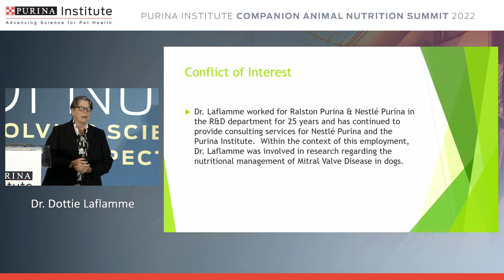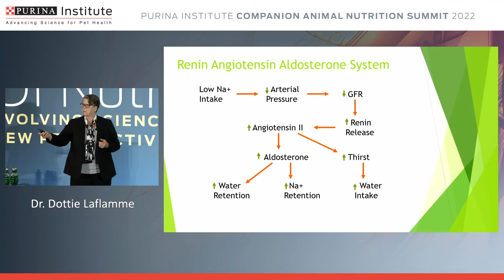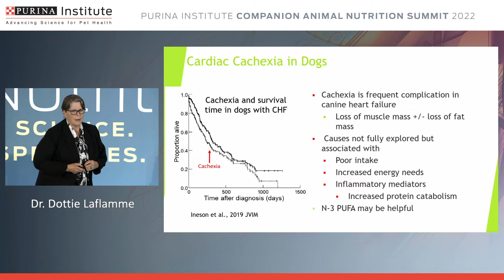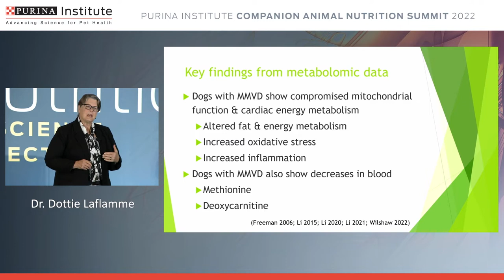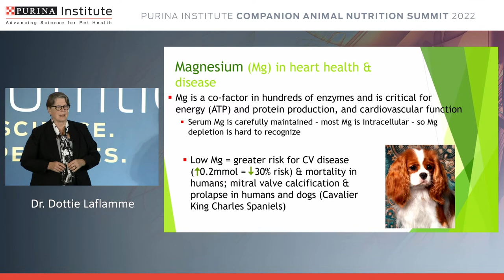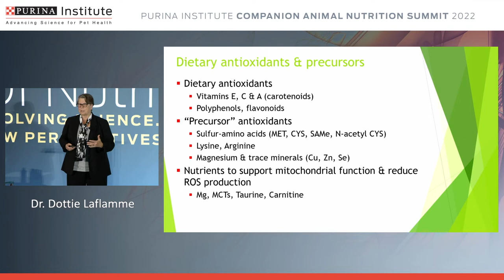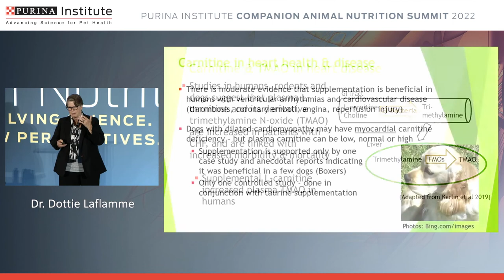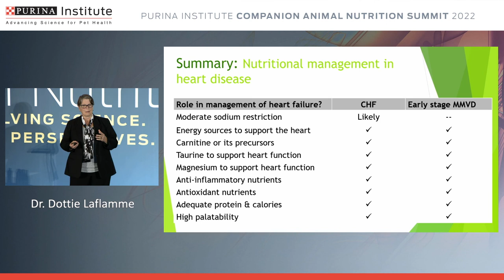Evolution of nutritional management of canine mitral valve disease - CAN Summit 2022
The 2022 Purina Institute CAN Summit “The Power of Nutrition: Evolving Science” is dedicated to various aspects of pet health – such as sarcopenia and frailty, obesity, canine myxomatous mitral valve disease, and feline lower urinary tract disease – where nutrition can play a crucial role in management and/or delaying clinical onset.

On our channel you will find videos on a range of topics:
● Webinars